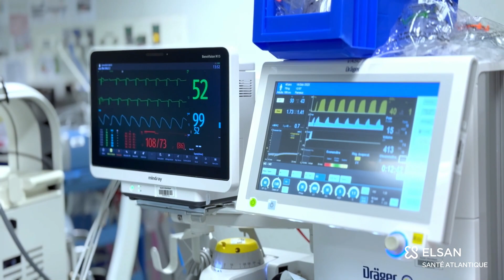La prise en charge de la colique néphrétique à Santé Atlantique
Le Docteur Théodore Toinet, urologue, nous a permis de découvrir une urétéroscopie dans le cadre de la prise en charge de la colique néphrétique.

La colique néphrétique est une pathologie fréquente. A Santé Atlantique, les patients sont pris en charge au sein de l'Institut Médical de Soins Immédiats (IMSI) ou au sein du cabinet d'urologie.

Le Docteur Toinet nous explique les avancées en matière d'urétéroscopie, notamment grâce au laser dernière génération Thulium, et nous présente les bénéfices pour le patient.

Avec une capacité de fragmentation plus rapide et plus efficace, ce laser permet de réduire la durée du geste et de traiter un volume de calculs plus important lors d'une même intervention.